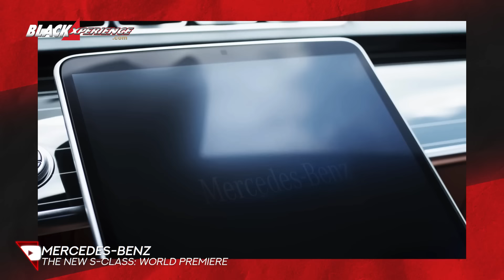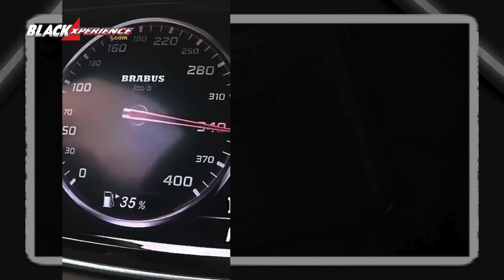BLACKLYFE 4 Tuner Modifikasi Mercedes Benz Terfavorit/BEYOND D'GARAGE/2023 - EPS 52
Bicara Mercedes Benz alias Mercy memang enggak pernah lepas dari kesan mewah dan aristokrat
Eits enggak cuman itu, Mercy juga kerap tampil sporty dengan balutan modifikasi dari beberapa
tuner modifikasi andalannya.

Jangan hanya taunya AMG dan Brabus aja, nih tim BX punya deretan tuner modifikasi Mercedes Benz yang namanya sudah besar dan garapannya kece abis Blackpals!